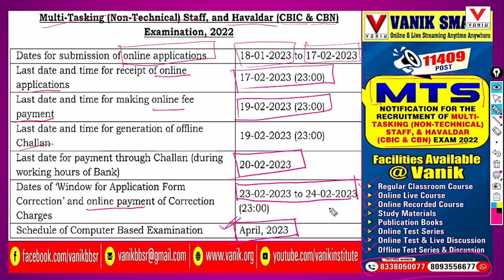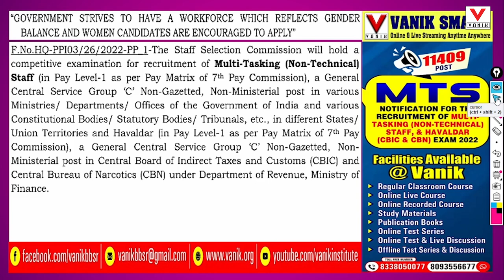SSC MTS 2023 Notification Out || SSC MTS Notification Complete Detail